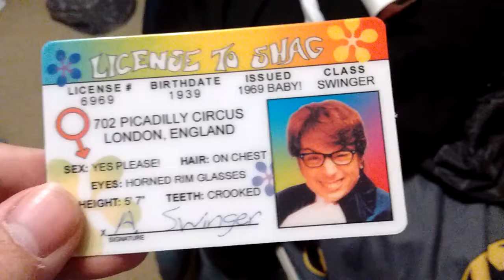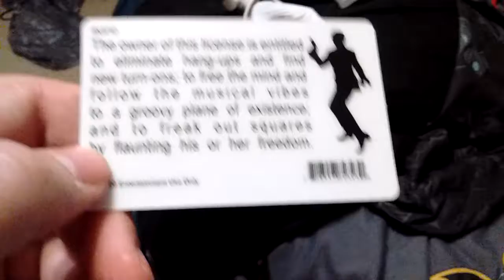my austin powers fake I D to shag prop